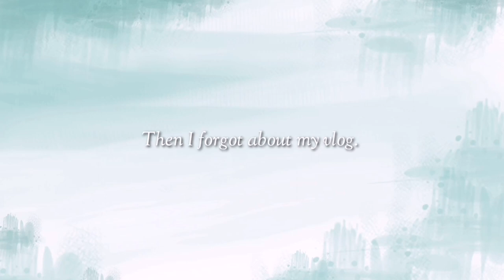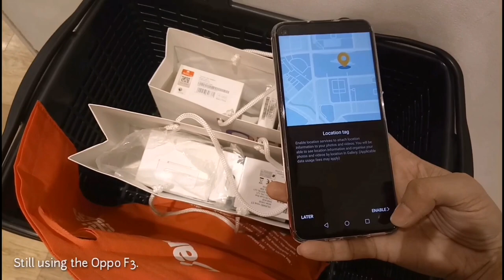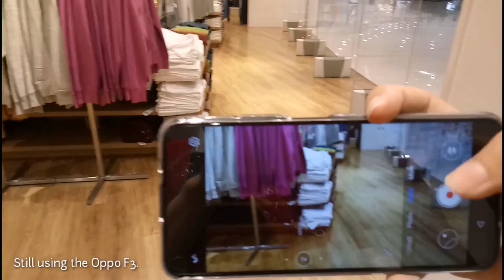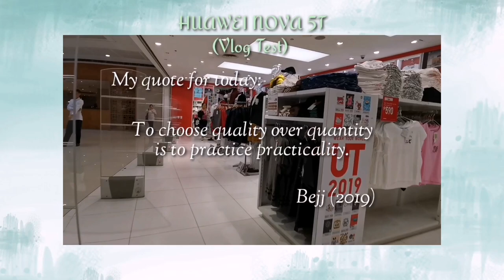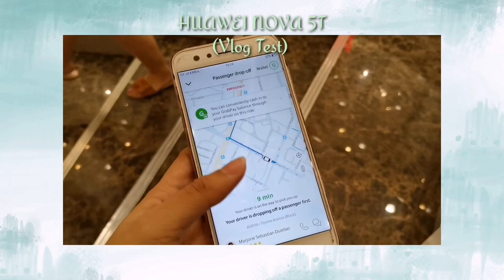HUAWEI NOVA 5T: Pick up + Unbox + VLOG TEST. | SHOPPING × VLOGGING (Vlog #1)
Hello everyone ! 💖 I am Bejj and welcome to the first video here in my channel!

Watch this video as I take you shopping to test out the new Huawei Nova 5T's camera for filming.
If you are thinking of buying a smartphone for vlogging, this video aims to show you the performance of Huawei Nova 5T in filming and help you decide whether to buy it for a convenient vlogging for starters (like me). It has great specs of a high end/flagship phone in a more affordable price of P18, 990.

I hope you learned something from this video and tune in(🔔) for more.